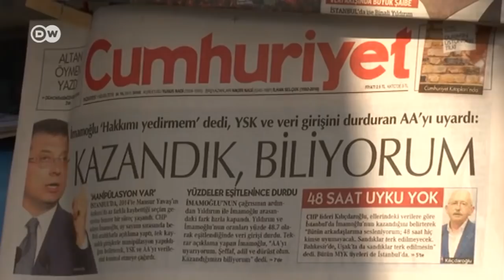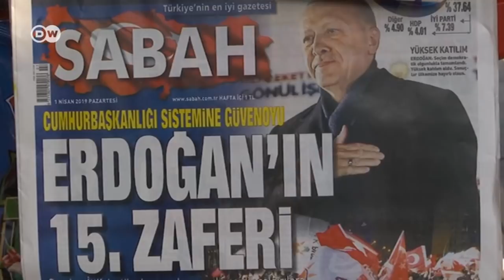Türk siyaseti yeniden mi şekilleniyor? - DW Türkçe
31 Mart yerel seçimleri sonrası Türkiye'de pek çok büyük şehir el değiştirdi. Resmi olmayan sonuçlara göre, İstanbul ve Ankara CHP'ye geçti. İtiraz süreci devam ediyor. Peki, seçim sonuçları Türk siyaseti ve ekonomisini nasıl şekillendirirecek? German Marshall Fonu (GMF) Ankara Direktörü Özgür Ünlühisarcıklı anlatıyor.